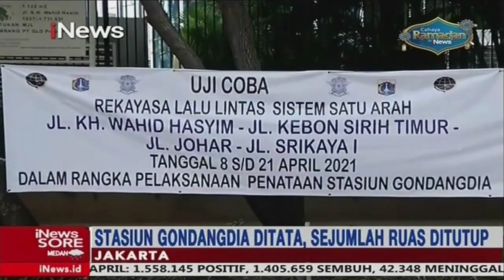Situasi Rekayasa Lalu Lintas di Kawasan Gondangdia - iNews Sore 09/04